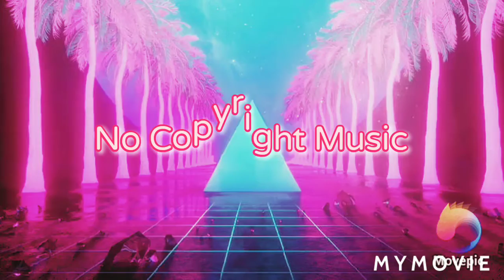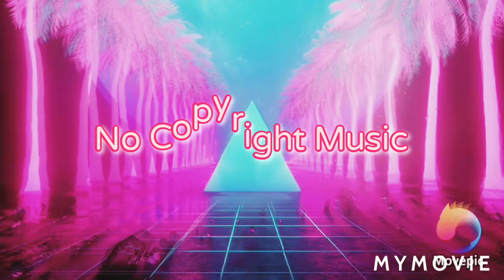No Copyright Music Vlog|| Red_Eye (Jazz)